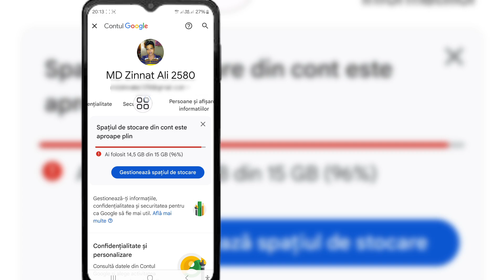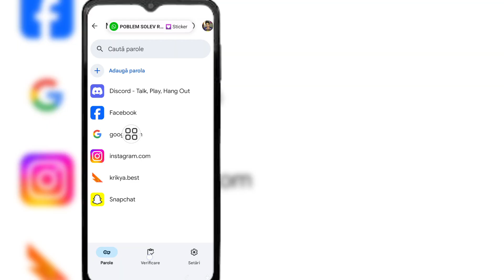Cum să vedeți parola contului Google pe mobil 2024 | Vedeți parola dvs. Gmail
Îți voi arăta Cum să știi parola contului tău Gmail.  Urmăriți acest videoclip și aflați cum să vedeți parola contului Google pe mobil

 Vă rugăm să urmați toate instrucțiunile de pe ecran.